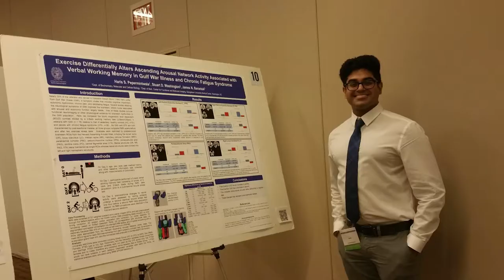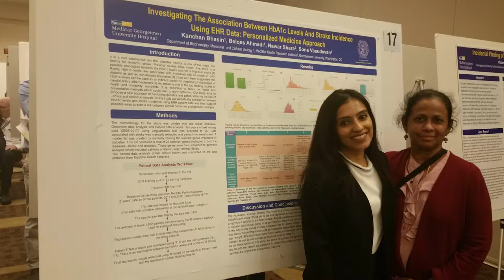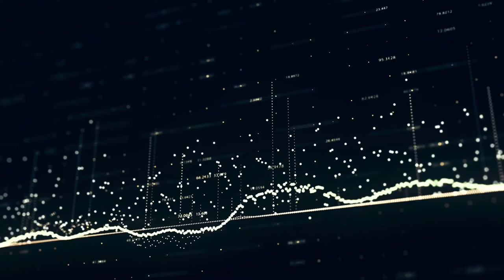Georgetown University - MS in Systems Medicine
Systems medicine is an emerging biomedical field that relies on systems biology approaches and tools in solving biomedical problems. In medicine, complex computational tools will become essential for deriving personalized assessments of disease risk and management including individualized diagnosis, prognosis, and treatment options. This change, involving the use and analysis of enormous quantities and variety of data, will require a new type of physician and a new type of biomedical scientist – one with a grasp of modern computational sciences, “-omic” technologies, and a systems approach to medicine.